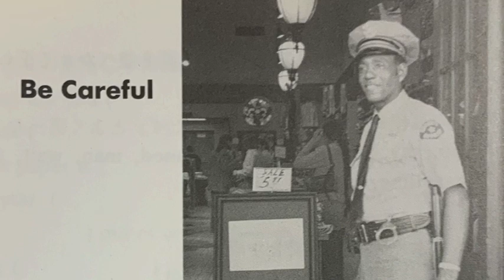Daily Life in America: Be Careful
Be Careful
     One of the biggest mistakes Japanese visitors to America make is to show people around them their valuables.
     Americans don't often carry a lot of money with them.
They also don't carry valuable documents, such as a passport, unless necessary.
     When you are in a shop in America, it is a mistake to let people see that you are carrying a lot of money.
Pickpockets have learned that Japanese carry a lot of cash with them. Be careful, and try to carry only what you think you need. Also, passports may be sold, so pickpockets are looking for them, too.
     Many tourists wonder if America is a safe country. It is pretty safe. It will be safer, though, if you do not advertise the fact that you are carrying a lot of money with you.

Daily Life in America
By Paul Gilbert, Jr. & Itsuo Shirono
Published by Yumi Press 1989
Read by Itsuo Shirono